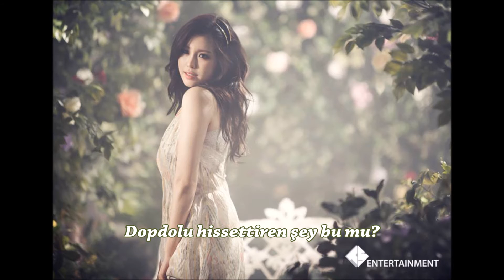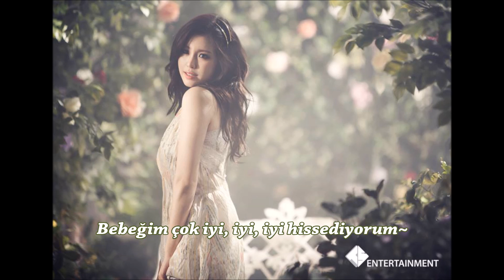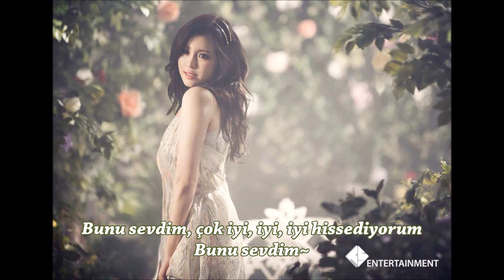Jun Hyosung - So Good [Türkçe Altyazılı]